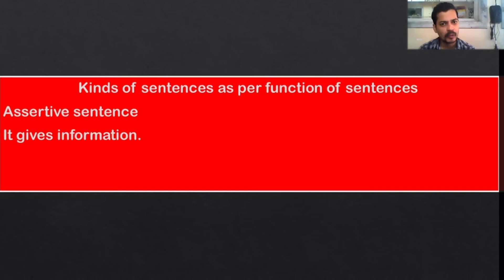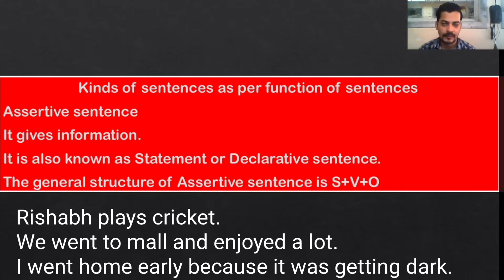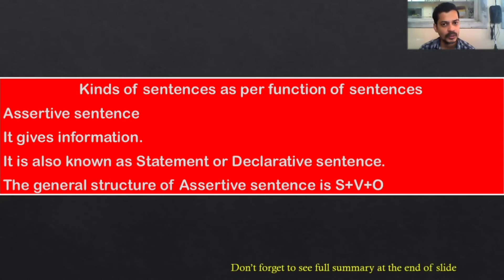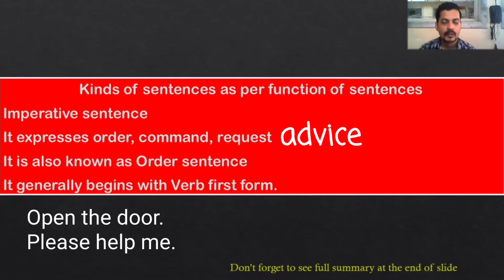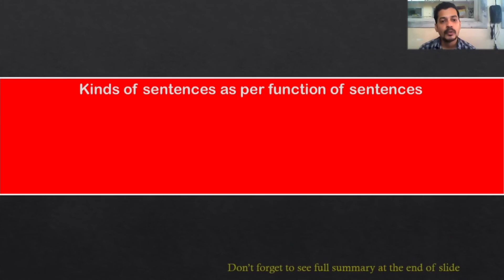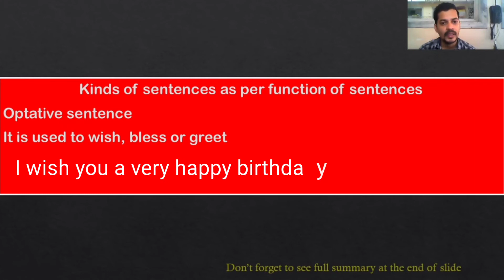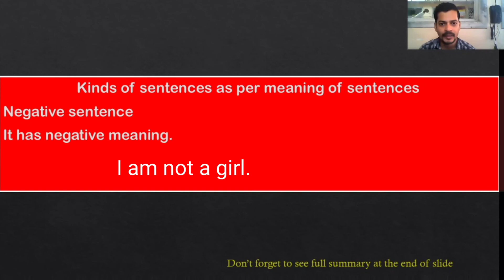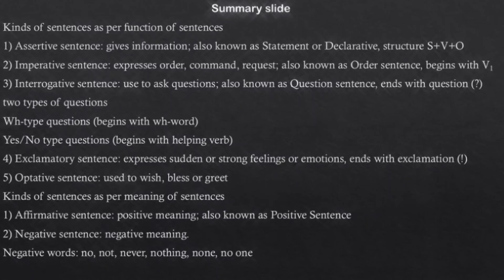Kinds of sentences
4 kinds of sentences periwinkle,
4 kinds of sentences with examples,
kinds of sentences exercise for class 5,
kinds of sentences youtube,
kinds of sentences for grade 1,
kinds of sentences for grade 2,
kinds of sentences 3rd class,
4 kinds of sentences 3rd grade,
3 kinds of sentences,
class 3 kinds of sentences,
kinds of sentences 4th class,
4 kinds of sentences,
4 kinds of sentences song,
kinds of sentences for class 4 in hindi,
4 kinds of sentences according to structure,
4 kinds of sentences grade 2,
4 kinds of sentences video,
class 4 kinds of sentences,
kinds of sentences 5th grade,
5 kinds of sentences,